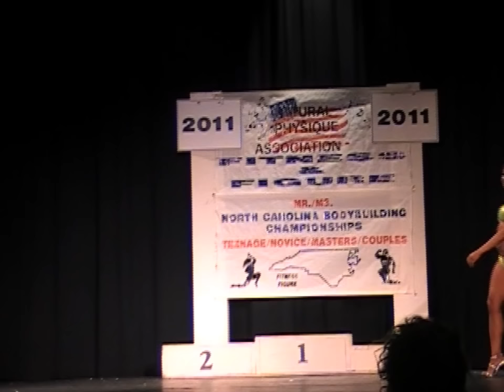Natural Physique Association (NPA) Women figure and muscle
Female bodybuilders and figure competitors in prejudging and also doing their routine